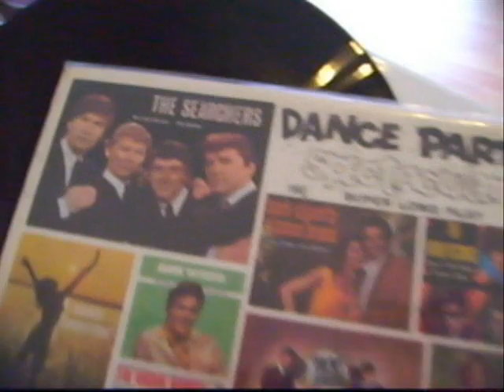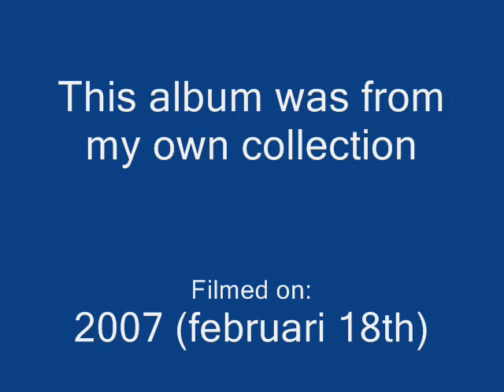Herb Alpert on a 16 rpm album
This is a very rare record on 16 2/3 rpm.
It's from 1965 and it was made in South Africa.
I play the record on my Garrard 4HF.